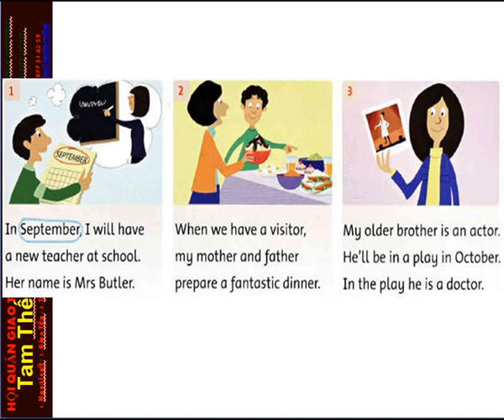FF4 CD2 13